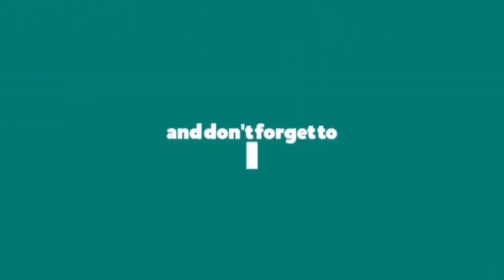పలమనేరులో ఘనంగా 184వ ప్రపంచ ఫోటోగ్రఫీ దినోత్సవ వేడుకలు | PALAMANER NEWS